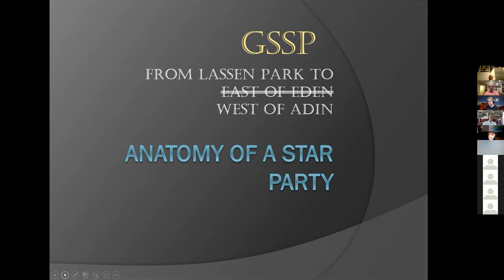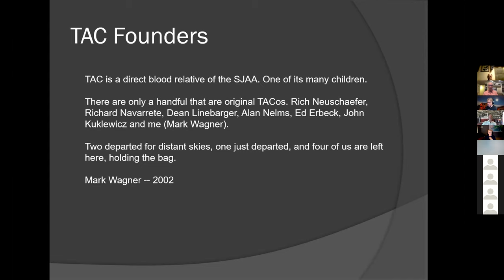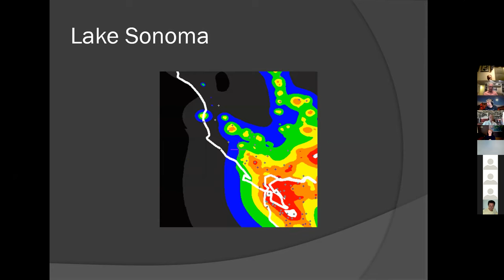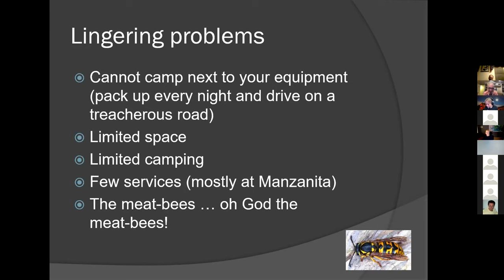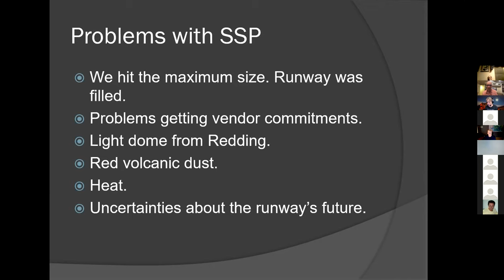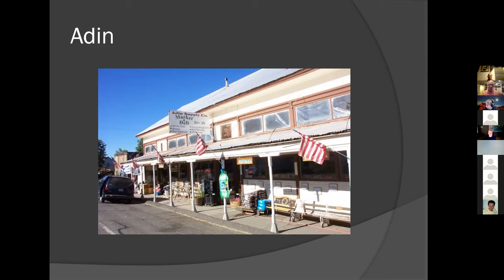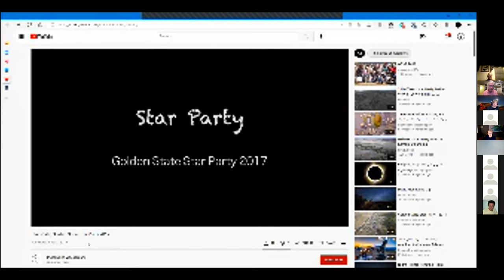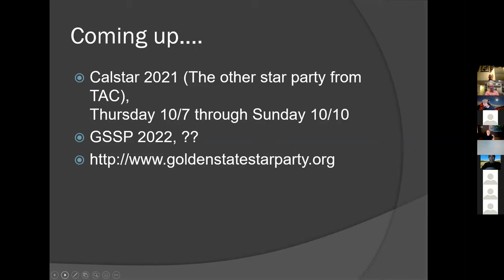SJAA Imaging 9-21-2021 Rich Ozer, Star Parties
Rich Ozer, the Director of the Golden State Star Party (GSSP) will discuss the GSSP and the future of star parties.